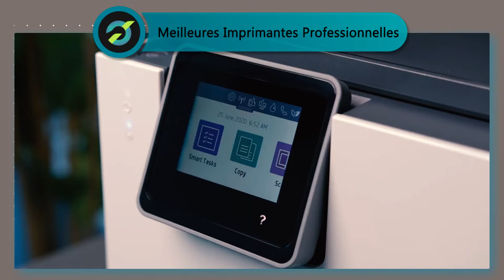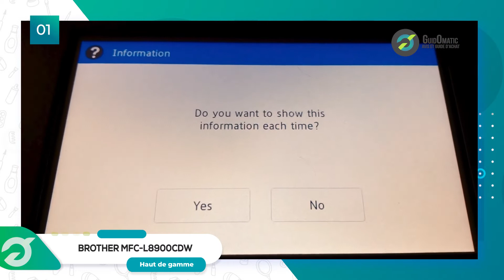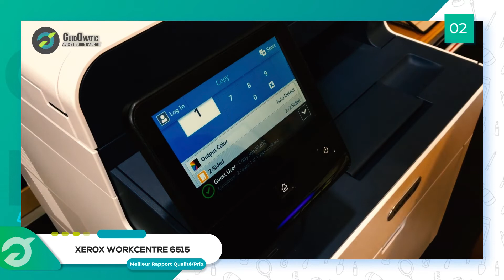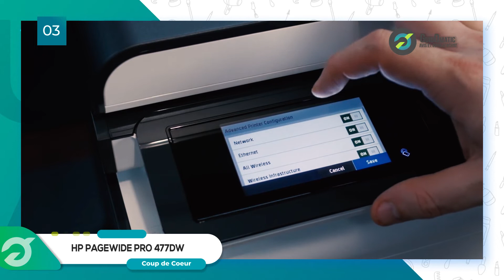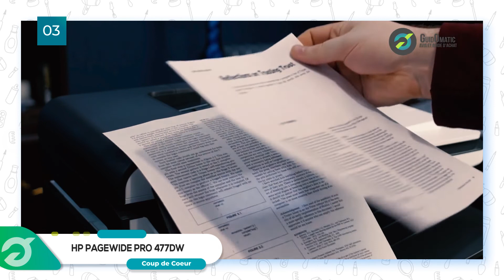⭐️ MEILLEURE IMPRIMANTE PROFESSIONNELLE (2022) - Comparatif & Guide d'achat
⭐️ Haut de Gamme ⭐️
❤️ Notre Coup de Cœur ❤️
💲 Meilleur rapport Qualité/Prix 💲

💭Si vous êtes à la recherche d'une Imprimante Professionnelle, alors vous êtes sur la bonne vidéo !

👉 Sommaire de la vidéo :

00:00 Présentation des meilleures Imprimantes Professionnelles
00:48 L'imprimante professionnelle Brother MFC-L8900CDW
02:10 Avis sur l'imprimante professionnelle Xerox WorkCentre 6515
03:44 Imprimante professionnelle HP PageWide Pro 477dw : test